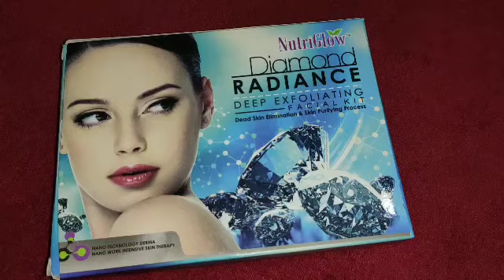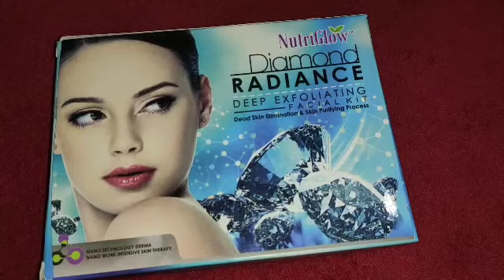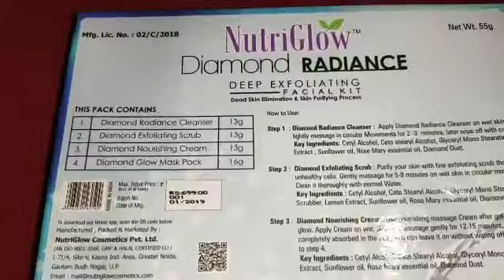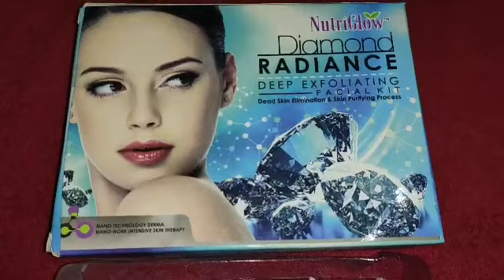Diamond facial at home. // Nutriglow Diamond Radiance Deep exfoliating facial kit Review. Honest.